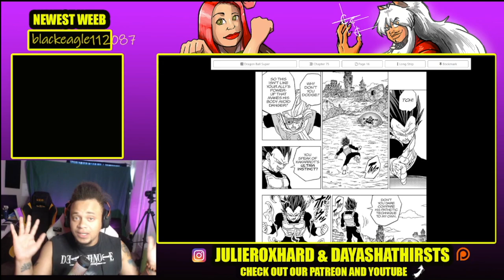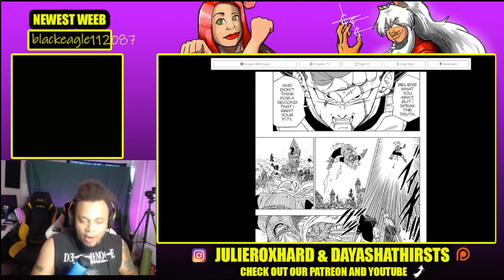ULTRA EGO VEGETA = TRASH! - DRAGON BALL SUPER MANGA CHAPTER: REACTION VIDEO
ULTRA EGO VEGETA = TRASH! - DRAGON BALL SUPER MANGA CHAPTER: REACTION VIDEO BY DAYASHA! IN THIS VIDEO I GO OVER MY FEELINGS OF THE NEW DRAGON BALL SUPER CHAPTER!

Stream: Twitch.tv/julieroxhard
              Twitch.tv/dayasha

TWITCH.TV/DAYASHA

▬▬▬▬▬▬▬▬▬▬▬▬ஜ۩۞۩ஜ▬▬▬▬▬▬▬▬▬▬▬▬▬